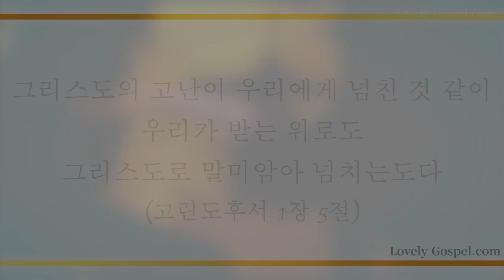고난의 길 (Via Dolorosa) - 이지원 (Lee jee won)/ (작사: Billy Sprague/ 작곡: Niles Borop)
'그리스도의 고난이 우리에게 넘친 것 같이 우리가 받는 위로도 그리스도로 말미암아 넘치는도다'(고후1:5)

'그가 시험을 받아 고난을 당하셨은즉 시험 받는 자들을 능히 도우실 수 있느니라'(히2:18)

모든 핍박과 고난을 감당하시고 모든 물과 피를 뿌리신 그 사랑으로 믿는 이 모두를 구원하사 내 자아를 버리고 가볍고 쉬운 멍에를 지고 오직 주 예수 그리스도 만 따라가는 참 축복 누리게 하신 큰 은혜에 감사하며 이 찬양 바칩니다.

[찬양 645 전곡 녹음을 진행 중인 러블리 가스펠에서는 비 정기적으로 CCM을 올려드립니다.

이번 주는 피아니트스 이지원님의 '고난의 길(Via Dolorosa)/(작사: Billy Sprague, 작곡: Niles Borop)' 들려 드립니다. 이 찬양 들으시는 모든 분들께 항상 성령 충만한 최고의 시간 임하시기 기도 드립니다♡]